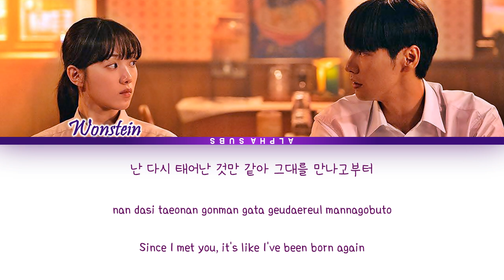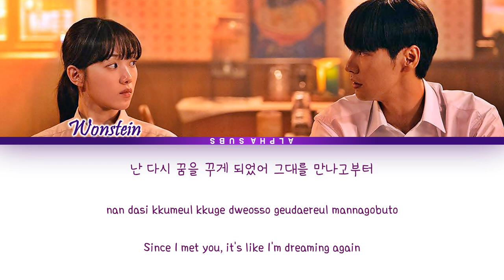Wonstein (원슈타인) - The Secret Garden (비밀의 화원) (사랑이라 말해요 OST 1) Call It Love OST Lyrics [Han|Rom|Eng]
By AlphaSubs